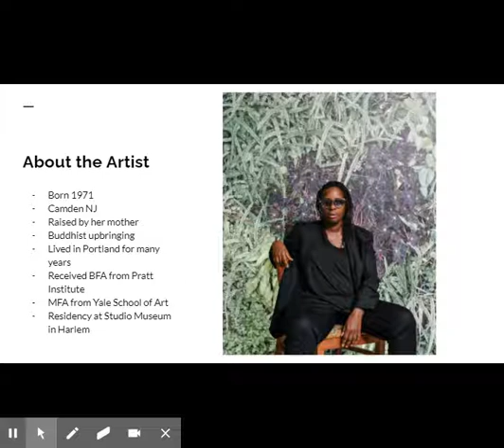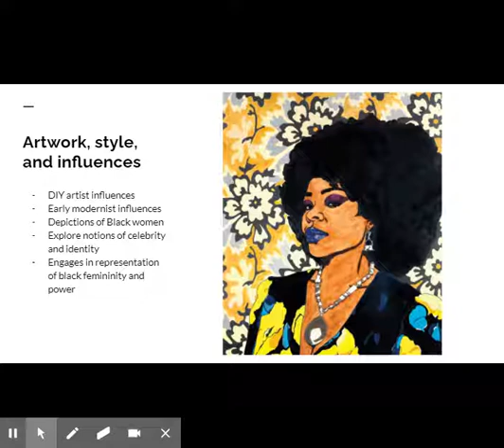Art History with Jackie Mickalene Thomas